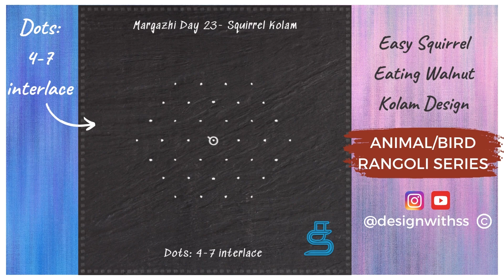#7 Easy squirrel Kolam | Small animal rangoli with Dots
Adorn your floor with squirrels munching on walnuts rangoli. Full step by step guide for beginners to draw easily.

Margazhi Day 23

Dots: 4-7 interlaced

I am trying to capture the essence of a traditional art ( rangoli / kolam / muggulu ) is drawn on a daily basis in front of houses in India with rice flour as a decoration as well as to feed insects, birds, etc.

This tradition has been a part of Indian culture for 1000s of years and i wanted it to make it more collectable and permanent in the digital world. I am making digital versions of the art form and also physical ones to spread the knowledge as well as to encourage continuation and adaption over time. 😊